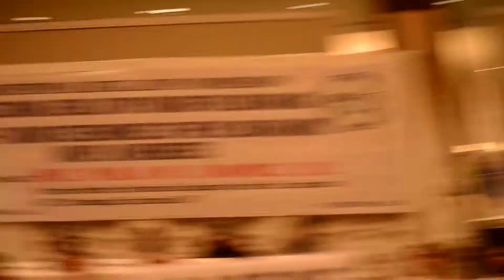The Manila Hotel on October 19, 2018 (Part 24)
The Oath Taking of New Librarians and Induction of New PLAI (Philippine Librarians Association, Inc.) Members were held at Centennial Hall, The Manila Hotel in Ermita, Manila.